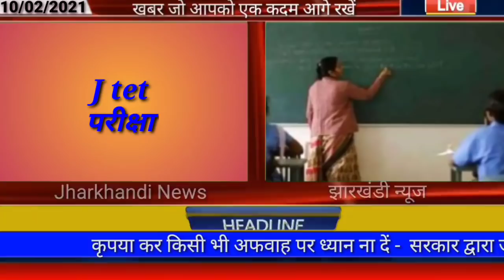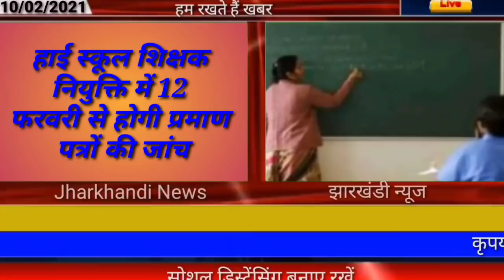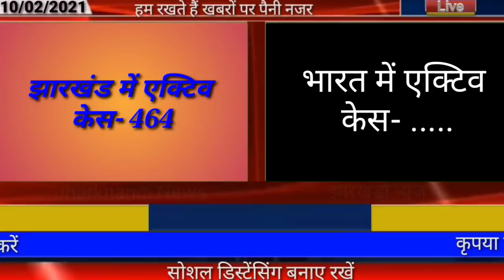आज 11 फरवरी 2021 झारखंड की ताजा खबर।। jharkhand breaking news daily news jharkhand hemant Soren